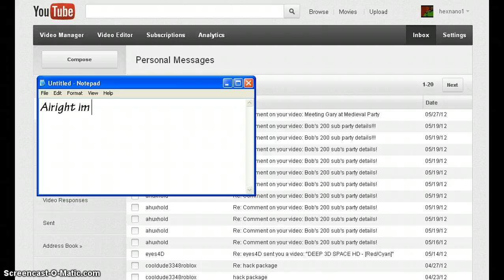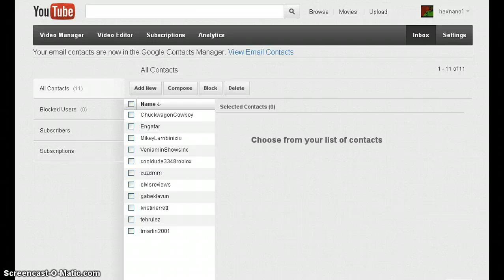Waiting For Bob 31047 (READ DESC FOR PARTY INFO)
Bob Is Having a Party Party With Us Tomorrow At 12:00 At Ice Shelf We'll Meet You There